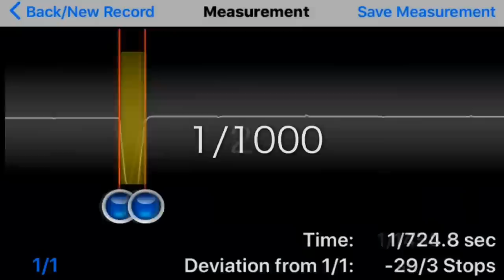ヤフオクで購入したジャンクF1をフルOHしました😊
少し前にヤフオクで購入したジャンクのキヤノンF1。本来は部品取りにする予定だったんだけど、あまりにも程度が良いので使う事を決意。フルOHしました。

果たして新品に近づけたのか。